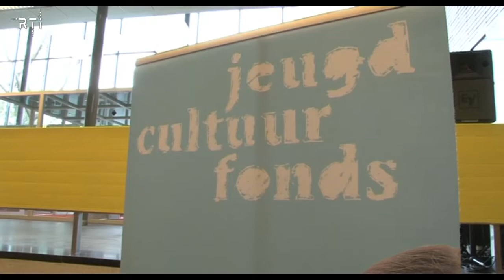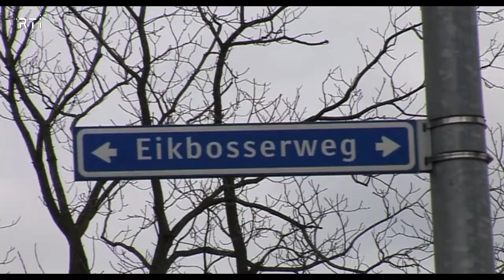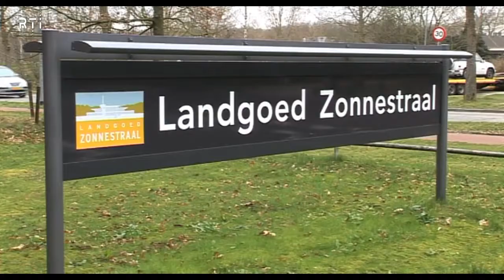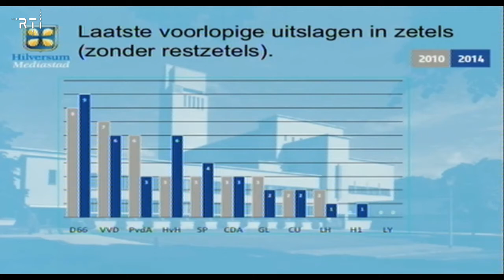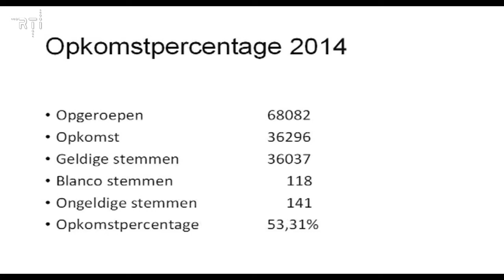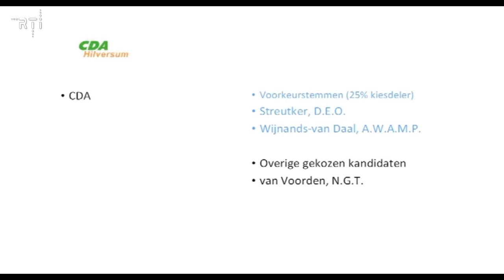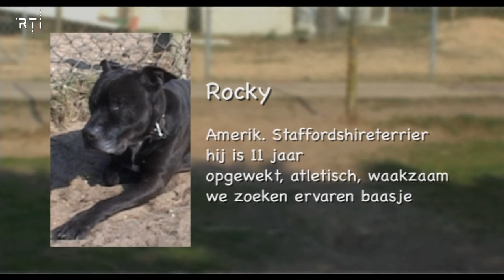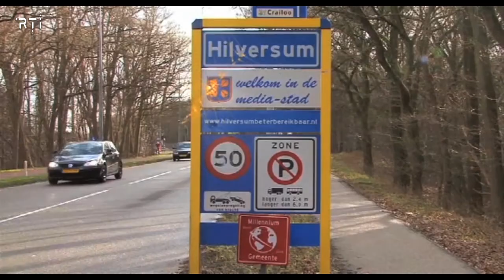Weekoverzicht van 17 tot en met 21 maart 2014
- 00.14 40 Jaar Hilversumse meent
- 03.00 Debat over de binnenstad
- 07.24 Start van het Jeugd - en Cultuurfonds
- 08.01 Verkeersoverlast Diependaalselaan
- 09.59 Bomenkap op Zonnestraal
- 10.21 Ikon monument krijgt plaats in NOS gebouw
- 12.49 Afzwemmen in de Lieberg
- 14.49 Bekendmaking voorlopige verkiezingsuitslag op 19 maart
- 17.36 Definitieve verkiezingsuitslag op 21 maart
- 20.29 Dier van de Week